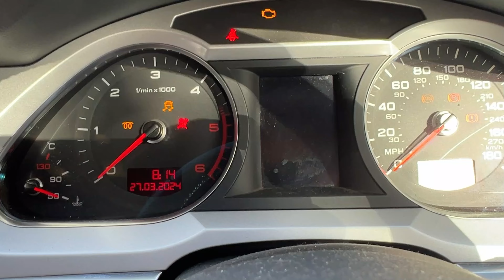Everything Wrong With The Audi A6! *and more HQ2.0 progress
Its time to find out everything wrong with the A6 and show you more progress on the big move from AT HQ 1.0 to HQ 2.0 - finally moving the Scissor Lift into the 3rd bay of the dream garage build!

Check us out on 'all' social media platforms
x: @AutomotiveTales
i: @AutomotiveTales
f: @AutomotiveTales
t: @AutomotiveTales

Image Credits
Automotive Tales Logo: Laura Faye Byrne,
One Moment UK Photography co.uk/
t: @OneMoment.uk
i: onemoment.uk